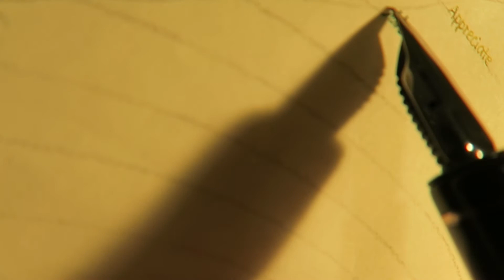Ripples (close-ups)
More @inkyexperiments
and u/napsforlife